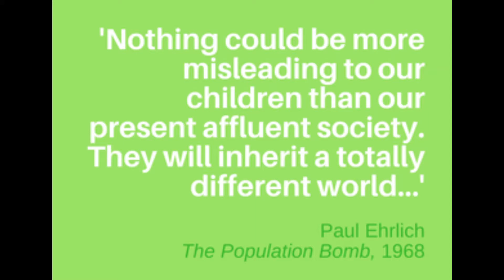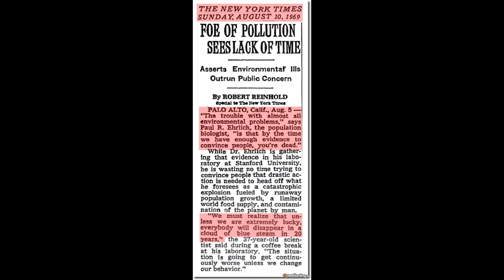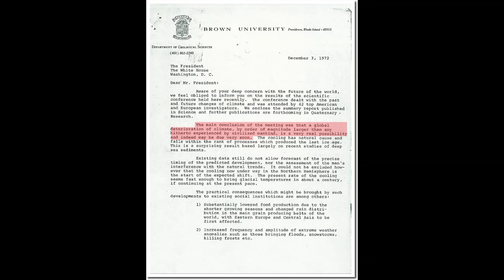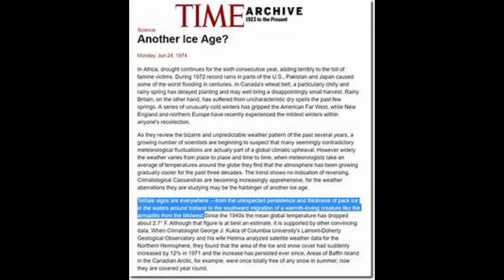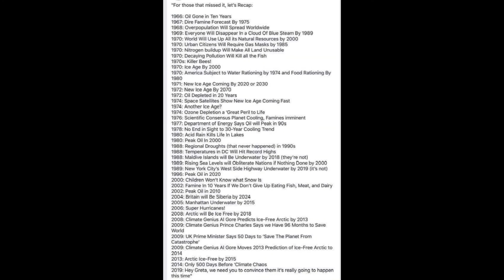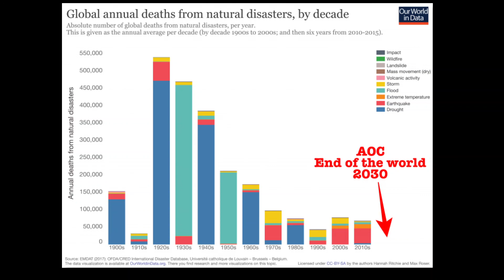FUTURE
GOD WINS   NO FEAR